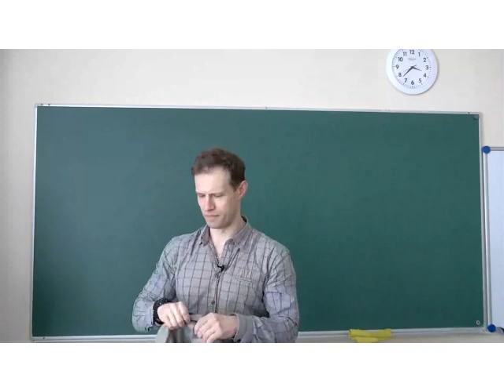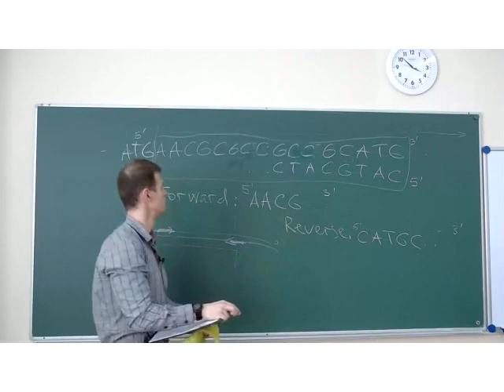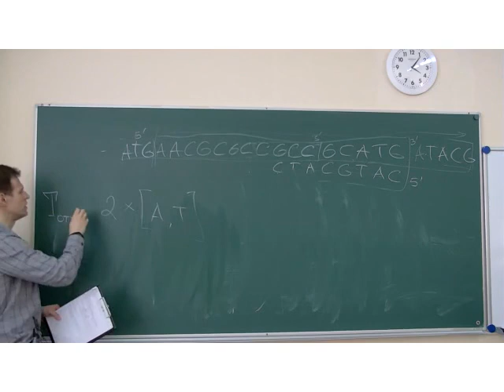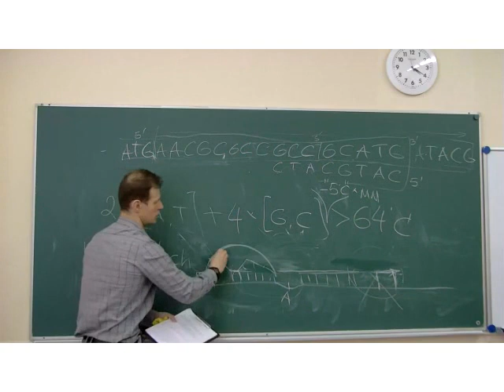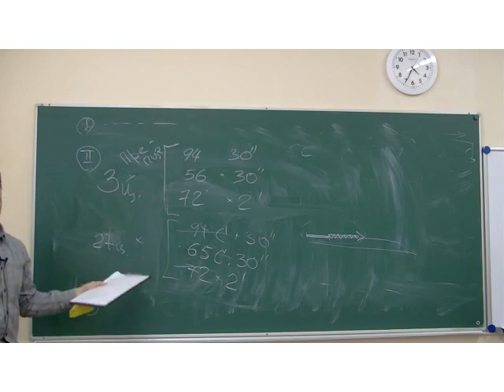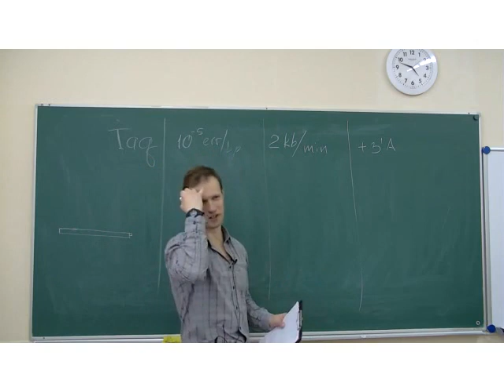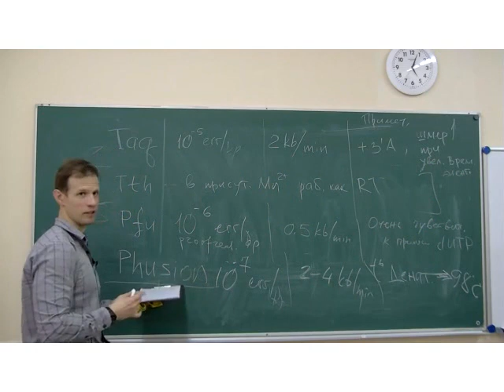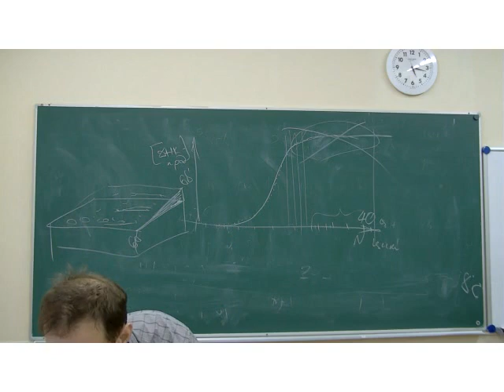Сергей Дмитриев. Генная инженерия.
Курс для ФББ МГУ), 2021 год. Лекция 4. ПЦР (продолжение). Запись от 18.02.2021.